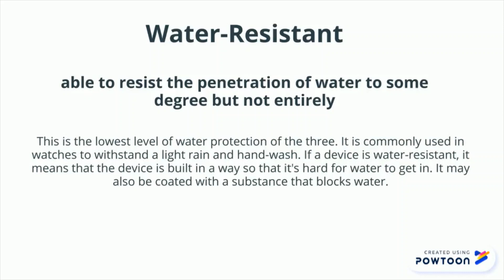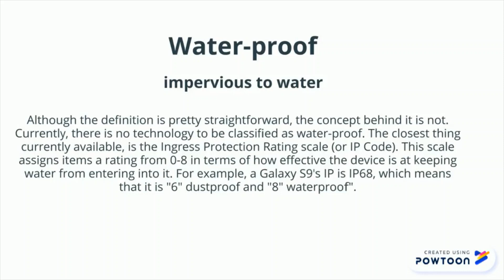Waterproof vs Water Resistant vs Water Repellent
Today we learn about:
water resistant vs waterproof,
water repellent,
waterproof vs water resistant,
difference between water resistant and waterproof,
water resistant,
water repellent vs waterproof,
water repellent jacket,
water repellent car cover,
water resistance,
difference between waterproof and water resistant,
water proof,
water resist,
water repellent fabric,
water repellent sound,
water resistant and waterproof difference,
waterproofing spray,